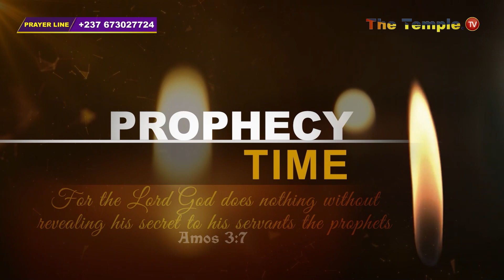PROPHECY TIME - WHO IS GOD? (16- 03 - 2023)